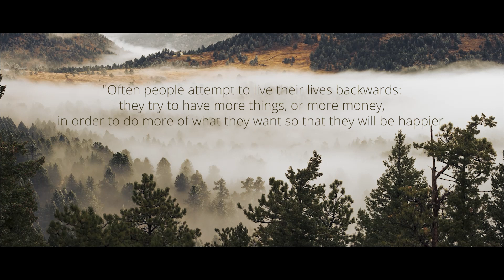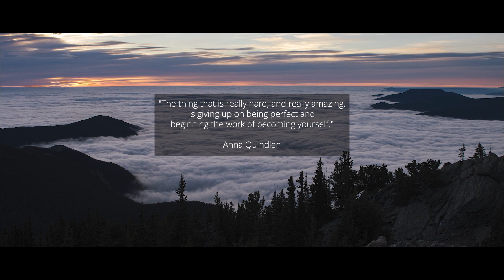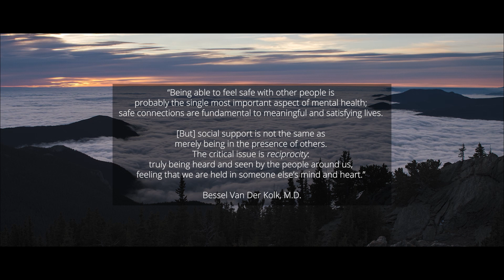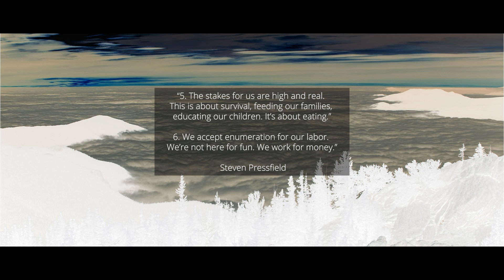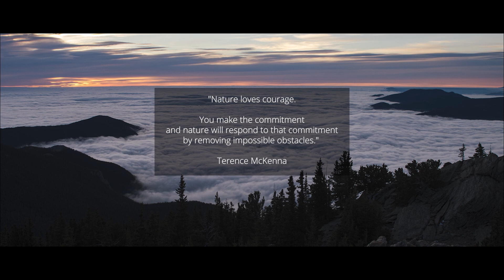5 lessons from my first year freelancing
In today's episode, I give you a vulnerable look at how I survived my 1st year freelancing without a backup plan.

RECOMMENDED VIDEOS

GEAR USED

camera: canon 90D
lens: Sigma 18-35 f/1.8
microphone: Azden SMX30
kelvin EPOS 300
aputure infinibar pb12
aputure mc pro
aputure mt pro